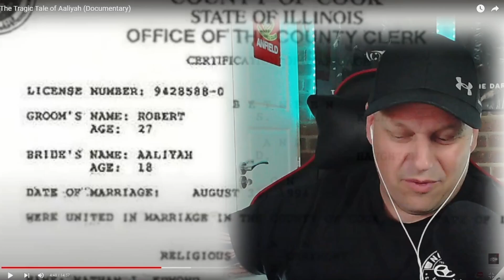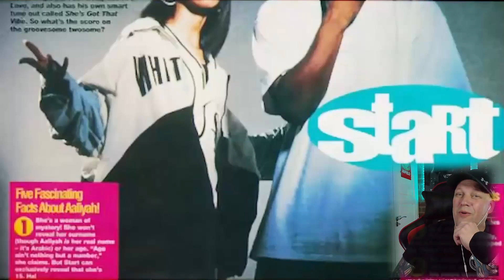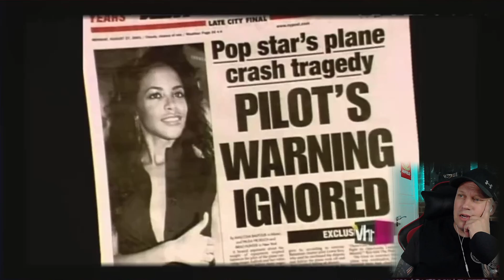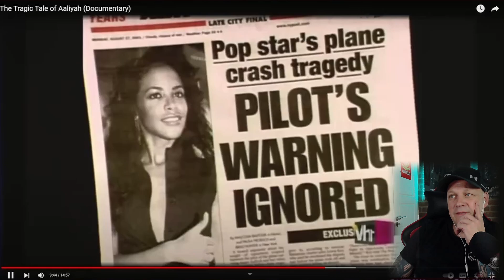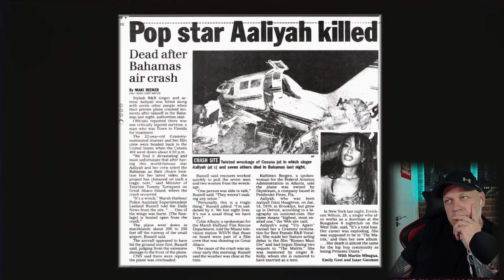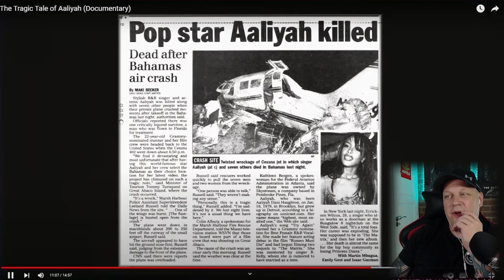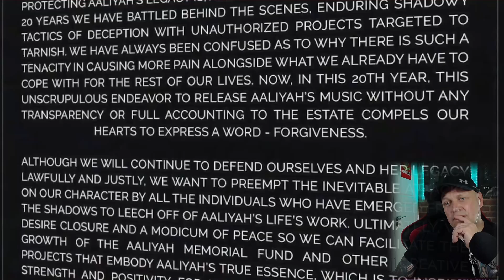AALIYAH: The Tragic Story | This Could Have Been AVOIDED! [ Reaction ]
This Video is A REACTION VIDEO Created Entirely By Myself & Is Unique To LEE REACTS - INFINITE REACTIONS Hitting LIKE, SUBSCRIBE & Leaving a COMMENT, is the best way to support a Creator
HELP ME REACH THAT GOAL! :D
LOVE YA'S!!